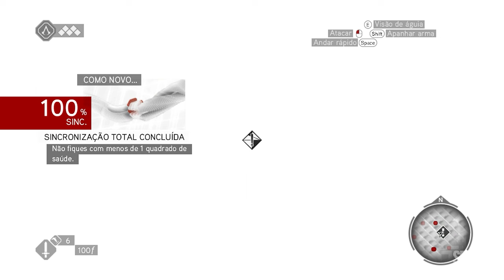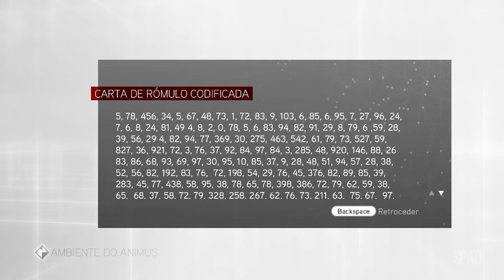ASSASSIN'S CREED: Brotherhood (Um Homem Novo Na Cidade)(Gameplay em Português) #02